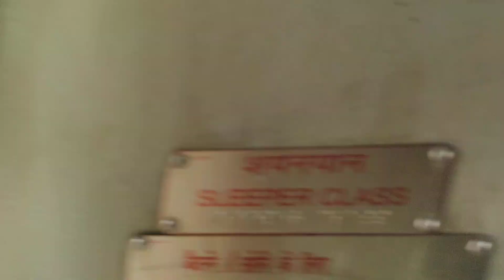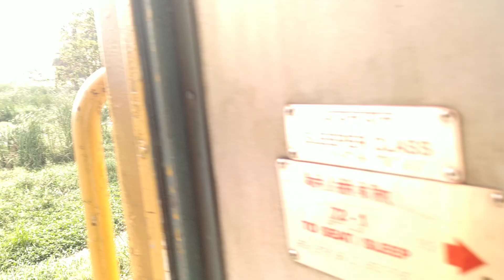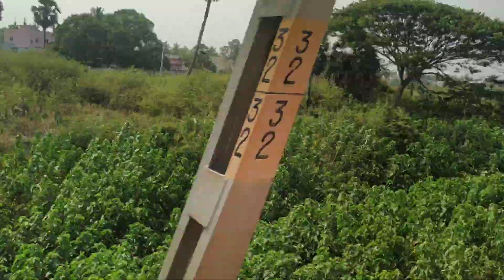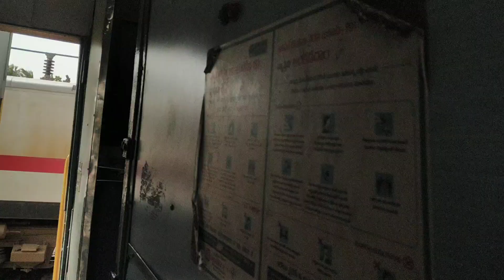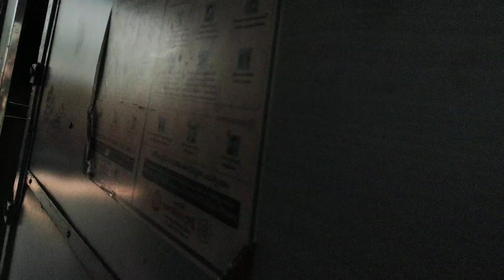Pedana To Machilipatnam in Visakhapatnam Machilipatnam Express AlCo Chugging